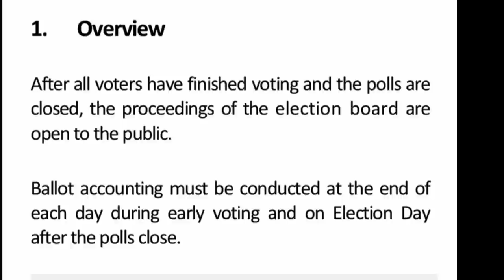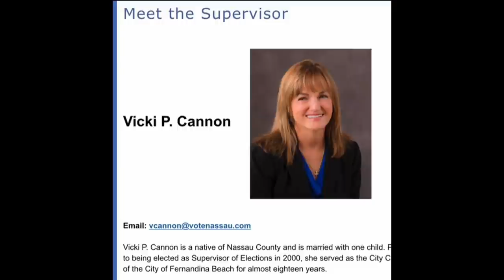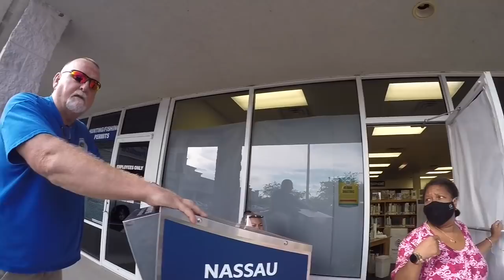Vicki Cannon, Crushing Elections Transparency.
Stay cool, Be polite, Assert Your Rights, and Always Film The Police. Reverend Martin Luther King, Jr. writing from jail had this to say: “We who engage in nonviolent direct action are not the creators of tension. We merely bring to the surface the hidden tension that is already alive.    I am not an attorney. Please seek legal advice from a licensed attorney. The views expressed in the comments section are not necessarily those of Jeff Gray. I do not support comments that libel the persons appearing in my videos. I do not support racist comments or comments that call for acts of violence or otherwise unlawful activity. Comments on this website are the sole responsibility of their writers and the writer will take full responsibility, liability, and blame for any libel or litigation that results from something written in or as a direct result of something written in a comment.